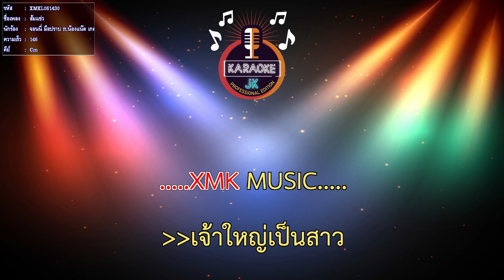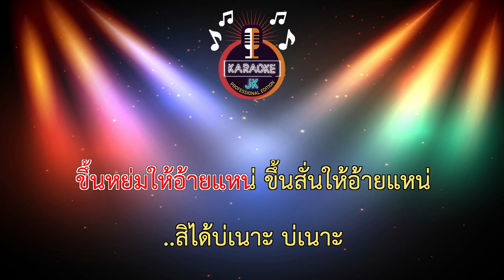ส้มแข่ว (146-Cm) - จอนนี่ มือปราบ ft.น้องแน๊ต เกศริน 【 Cover By คาราโอเกะดนตรีสด 】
เพลง : ส้มแข่ว
ศิลปิน : จอนนี่มือปราบ
คำร้องทำนอง : มล บุรี
เรียบเรียงดนตรี : อ.สวัสดิ์ สารคาม
ถ่ายทำตัดต่อ : อัฟเตอร์/เบิร์ด โคยเสียกโปรดัคชั่น
สังกัด : โคยเสียกเร็คคอร์ด จอนนี่มือปราบ
อำนวยการผลิตโดย : จอนนี่มือปราบ